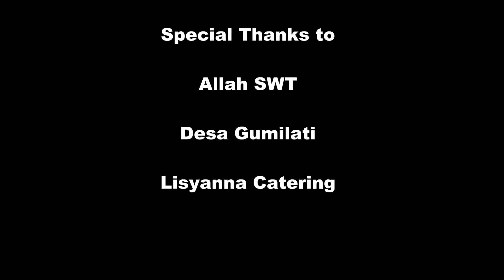Lamahu Harlah 2015